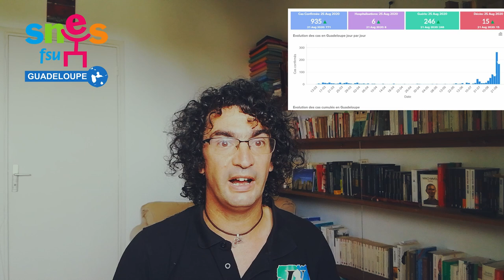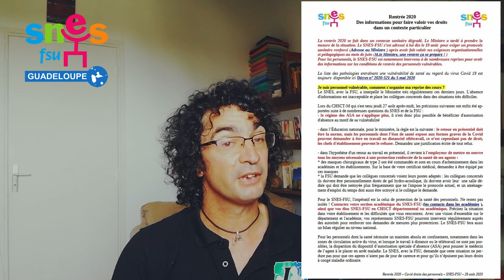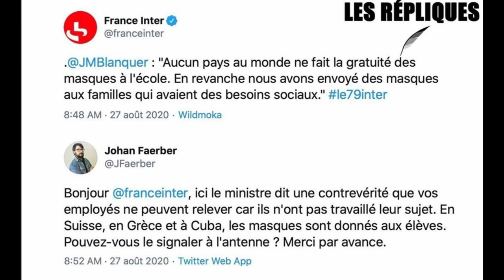Pré-rentrée : faire respecter nos conditions de travail et notre professionnalisme !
Guillaume MARSAULT, co-secrétaire du SNES-FSU Guadeloupe vous souhaite une bonne pré-rentrée à tous et vous donne des éléments pour préserver vos conditions de travail et votre professionnalisme en cette période marquée par une flambée de coronavirus en Guadeloupe.